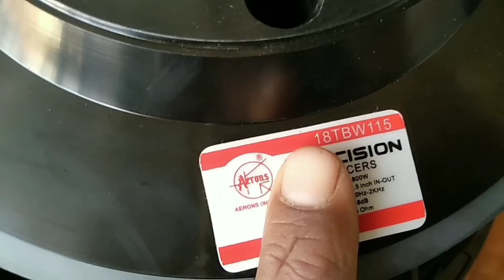18TBW115 1800 watts Bess Speaker ||Aerons india ||Speaker Riview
तो मैंने एक नया चैंनल बनाया हुन जिसमे में आपको छत्तीसगढ़ के मोस्ट फेमौस जगह का वीडियो और छत्तीसगढ़ के लाइफस्टाइल के बारे में वीडियो बनाता हूँ अगर आपको वीडियो अच्छा लगता है तो मेरे चैनल को subsकरिबे जरूर करना

●●●●●Thanks gays Support For mE●●●● hello dosto

to aaj haam aerons ke speaker ke uper baat karne vale hai to chaliye

suru

karte hai